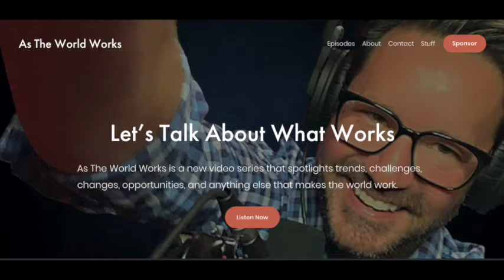ATTW Episode 18: THE Media Guru & talent manager, Marki Costello!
Sam gets a little refresher lesson from his former Host Coach/Manager, THE #1 Media coach in the world. Yes, the world!

Marki has coached more on-air talent than anyone in the business. Marki Costello is the go-to coaching Guru for NBC, ABC, FOX, Warner Bros, QUIBI, and E!. Marki has 32 years in the business and 24 years of owning her host management company CMEG and her hosting school, Become A Host. She has managed, guided, casted, and coached more than 300 on-camera talent to success.

Marki has been featured in LA Times Magazine,  Variety, and Hollywood Reporter. She has been featured on the Today Show, Howard Stern, and countless other programs. Marki was also the star of her own show on E!, Drama Queen.

To learn more about Marki Costello visit cmeg.com and becomeahost.com